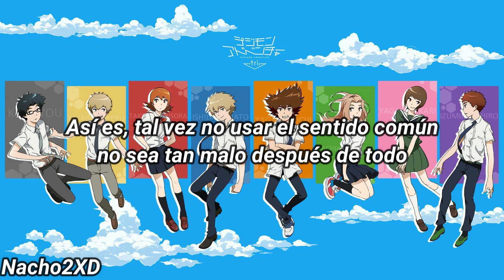Digimon adventure Tri. - Butter-fly (Tri. version) (Subtitulada)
Que buen 15 aniversario.
si quieres que subtitule alguna cancion puedes pedirlo en los comentarios.